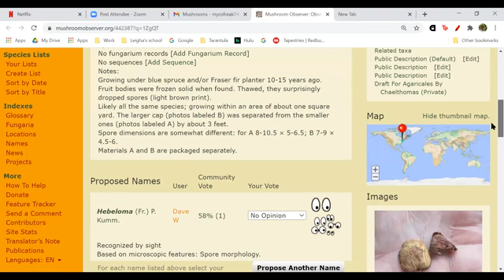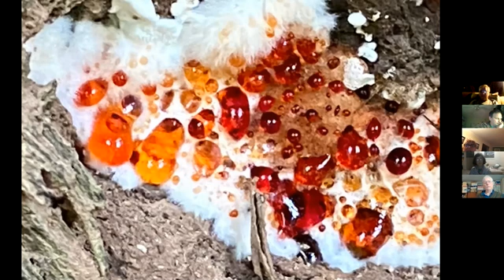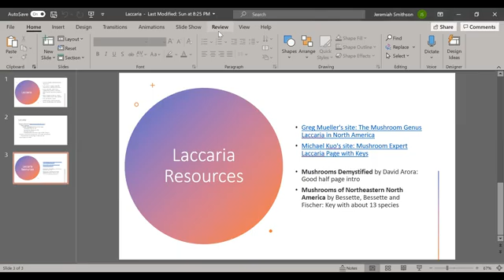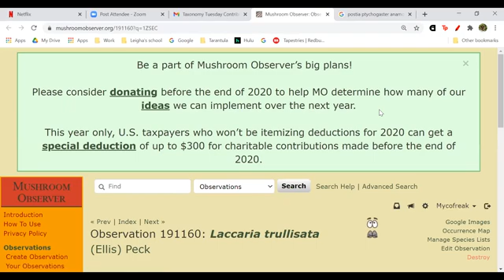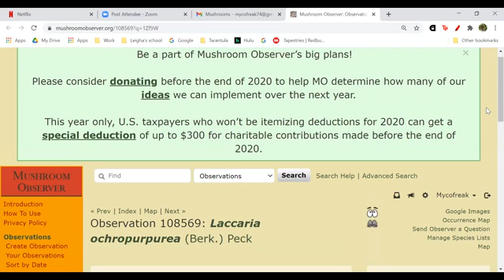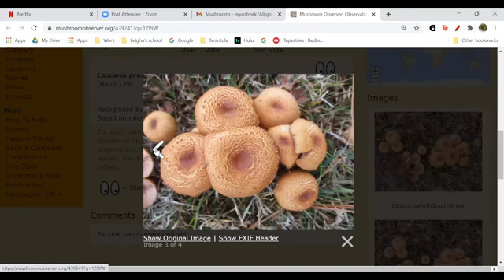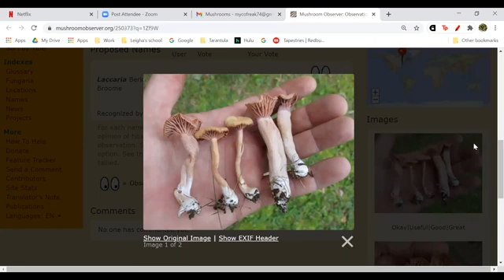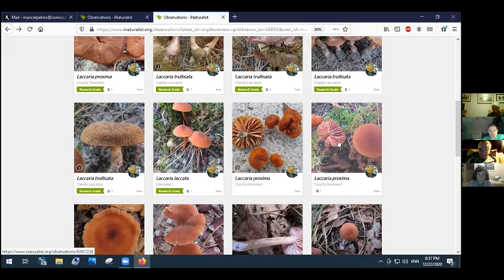Taxonomy Tuesday 12.22.20: Laccaria Discussion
A quick look at members weekly finds, then an in depth discussion on local Laccaria species (with lots of shared observations) begins at 21:00. Enjoy!